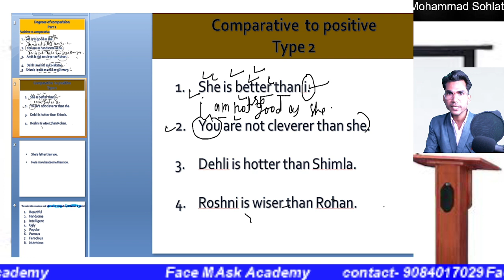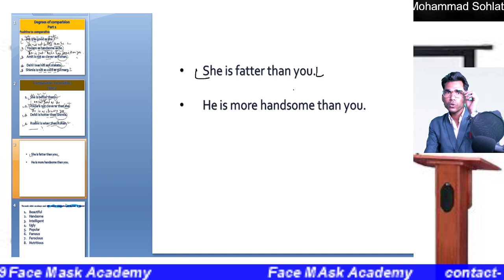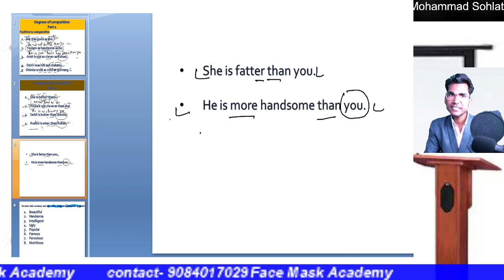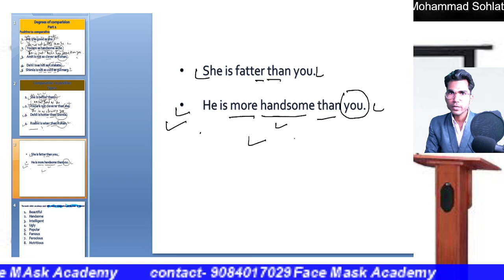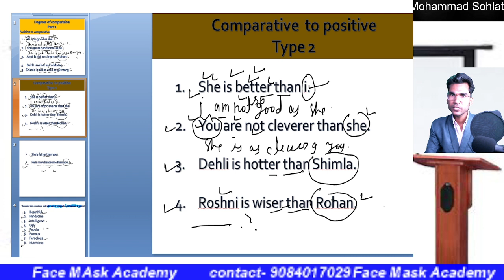DEGREES OF COMPARISION ( COMPARATIVE TO POSITIVE TYPE 2)